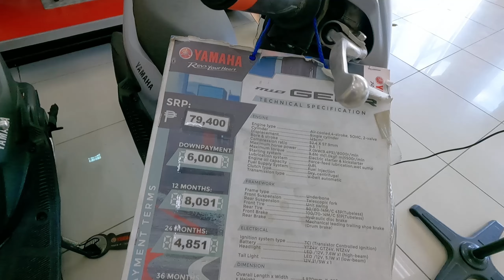Yamaha April 2024 Budget Friendly Motorcycle! Downpayment, Installment, Cash, Langga Gail